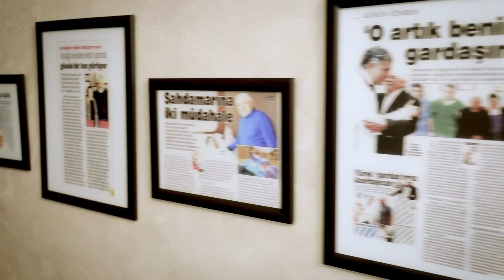Şahdamarı Tıkanıklığı Nedir? | Balçiçek İlter - Prof. Dr. Yusuf KALKO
Bizimle iletişime geçmek için: 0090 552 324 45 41

Prof. Dr. Yusuf KALKO Kalp ve Damar Cerrahisi
Uzmanlık Alanları:
- Minimal İnvaziv Cerrahi
- İnme Cerrahisi
- Diyabetik Ayak Cerrahisi
- Robotla Damar Açma
- Buerger Hastalığı
- Aort Anevrizması
- Şah Damarı Cerrahisi
- Varis Tedavileri
- Hibrit Ameliyatlar